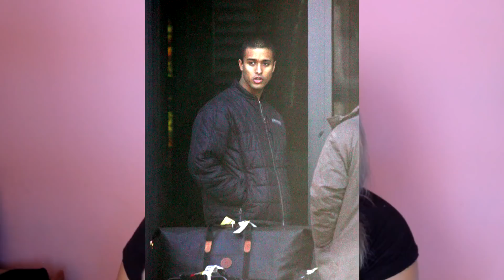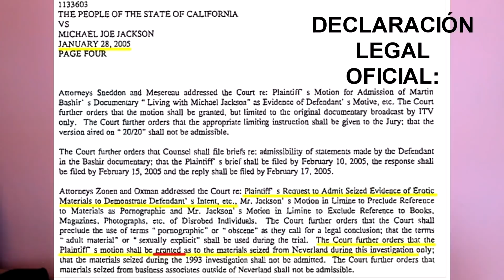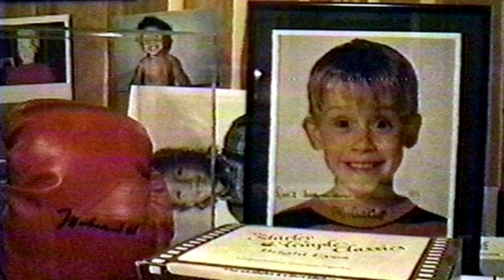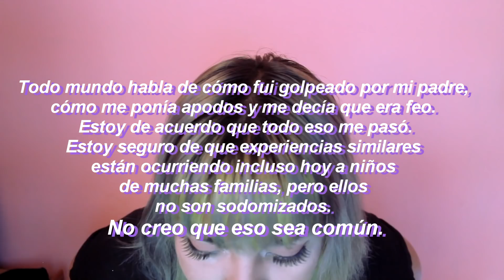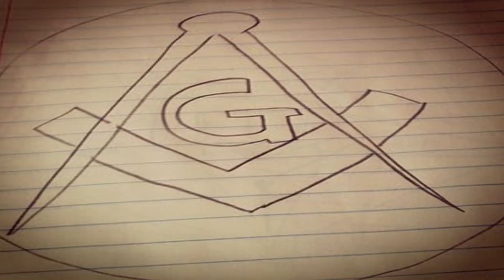Michael Jackson SIGUE VIVO / Hollywood Conspirativo #6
En esta ocasión tomaremos el caso de Michael Jackson, los rumores sobre su pedofilia, algunos mitos y pruebas sobre su muerte, quien lo mató y si sigue vivo.

Canales Secundarios: Luna Martínez Art  y LunaLaTuna Beauty
Comunidad en AMINO: LunaMartinez